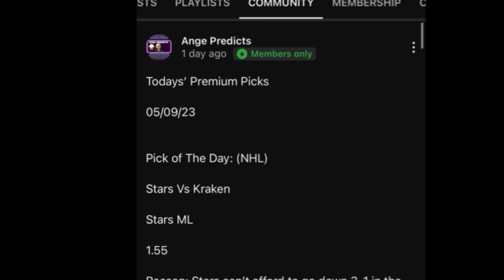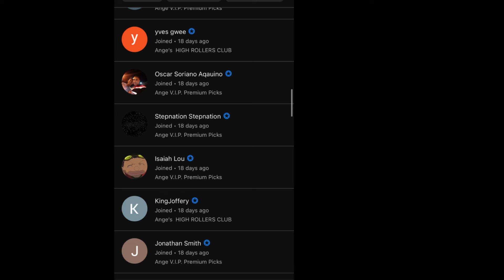NBA Predictions Today! 11/04/24 FREE PICKS and Betting Tips